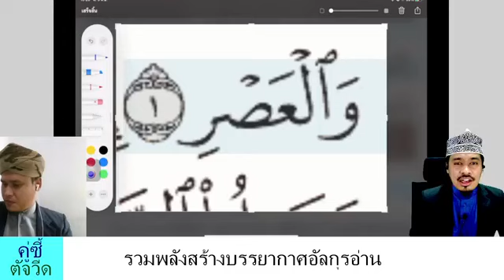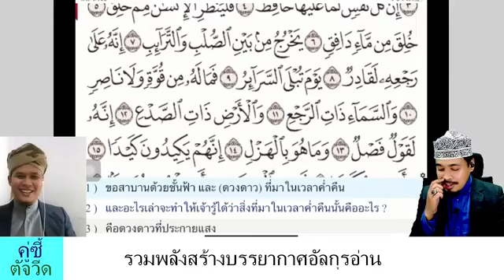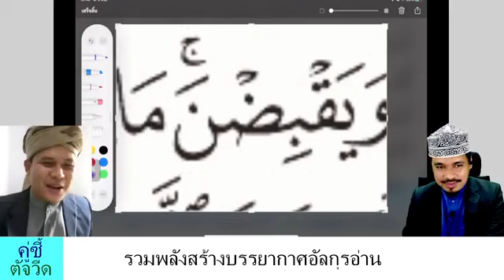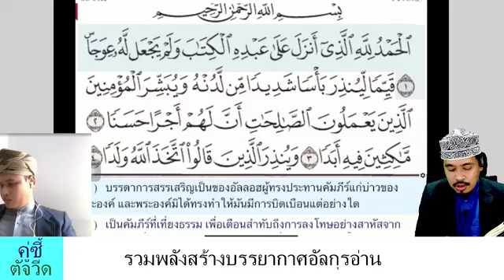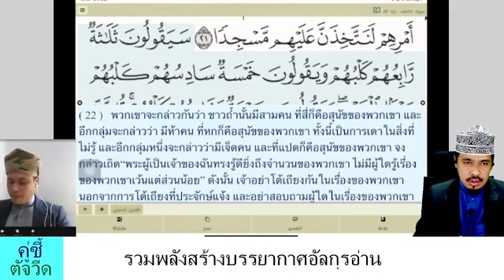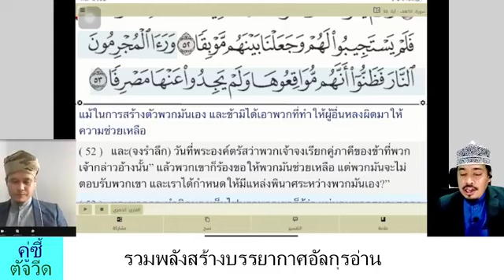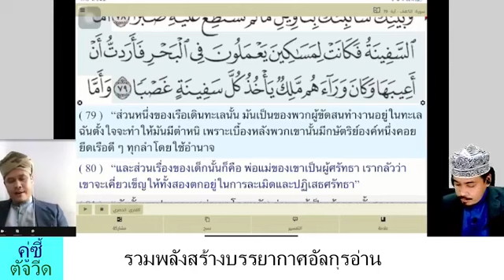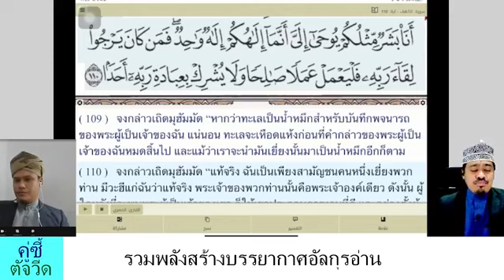สูเราะอัลกะฟี โดยอาจารย์มันซูร์